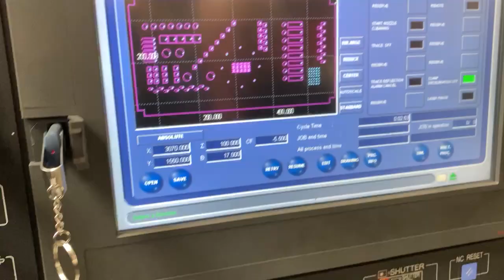Amada LCG AJ 2.1kw Fibre Laser cutting 1.5mm mild steel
Prepared by John Taylor Engineering Services Ltd (JTES LTD)
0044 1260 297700